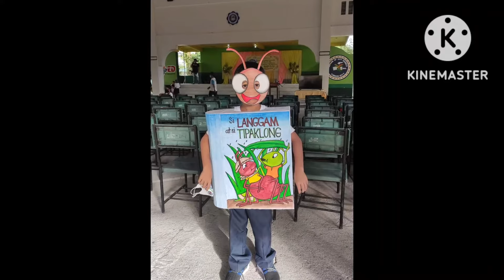DIY Book Costume / Book Week Costume Idea /Ai Vlogs